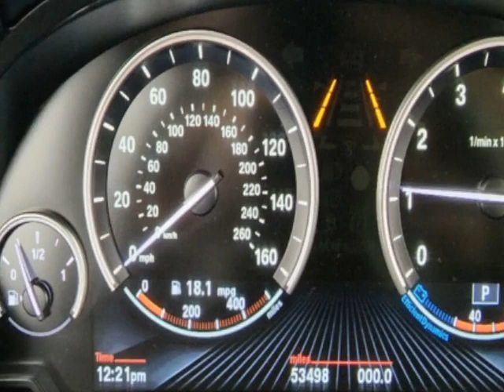2016 BMW X5 xDrive35i - Jersey City, NJ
New Jersey State Auto Used Cars, Jersey City, NJ - BMW X5 xDrive35i Leather Sunroof Navigation Reverse Camera